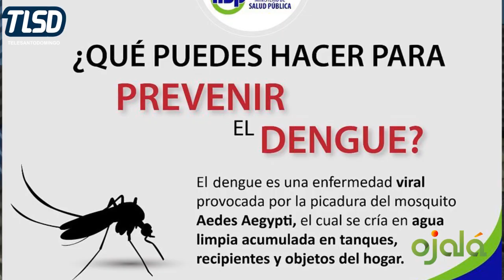ADOLFO RODRÍGUEZ: ABEL MARTÍNEZ CONQUISTA AL PUEBLO DOMINICANO